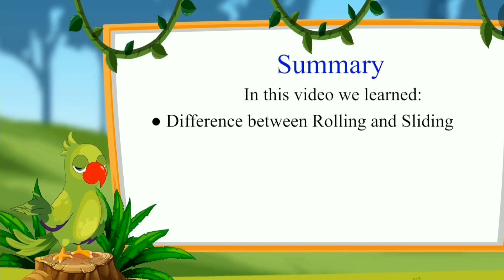What rolls what slides | Maths activity for kids | 3D shapes